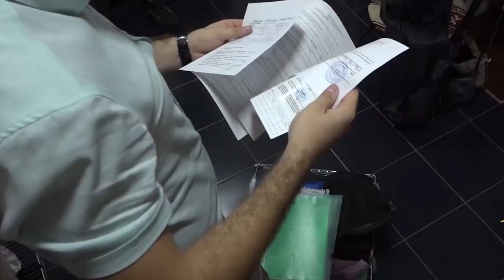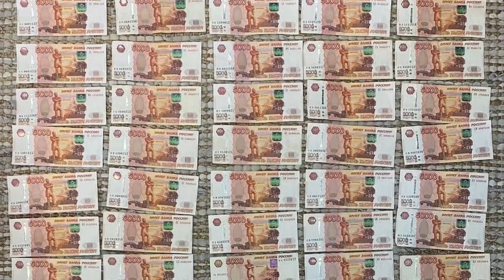У борцов с экономической преступностью профессиональный праздник.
Сотрудники подразделений экономической безопасности и противодействия коррупции МВД РФ отмечают профессиональный праздник. Приморский край – это регион, где правовые проблемы во всех отраслях экономики требуют профессиональных подходов и решений. И сегодня, продолжая традиции старшего поколения, сотрудники Управления экономической безопасности и противодействия коррупции УМВД России по Приморскому краю несут почетную и ответственную службу, и с честью выполняют свой долг.